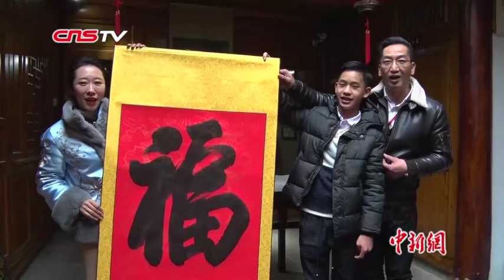海内外家庭齐聚阆中 体验地道中国年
1月29日，海内外家庭阆中过大年活动在“春节发源地”四川阆中正式启动。来自韩国、芬兰、泰国、巴基斯坦等国家和地区的海内外家庭将在阆中唱川剧、学扎染、敲晨钟、上花轿、抛绣球，体验千年古城的民风民俗。